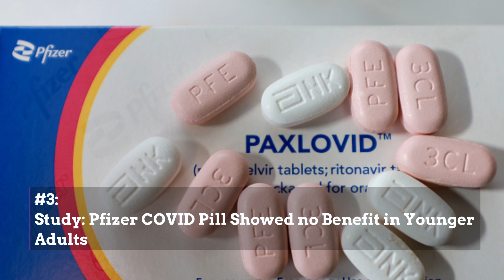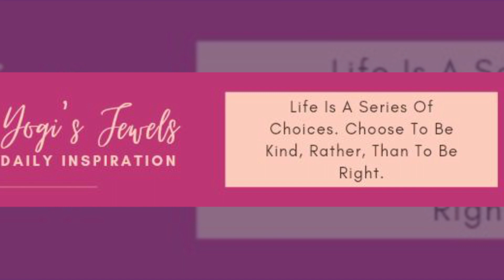Power of the People — Quest for Black Male Teachers — Teachers Asked to Remove Gay Flags